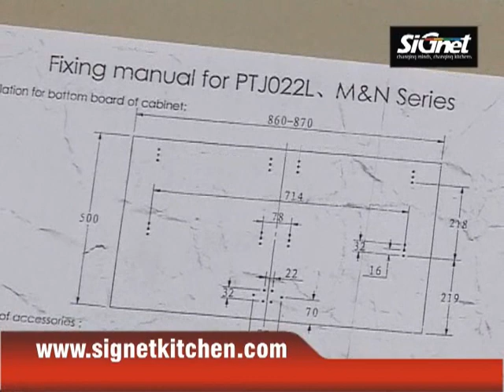Double Pantry Unit